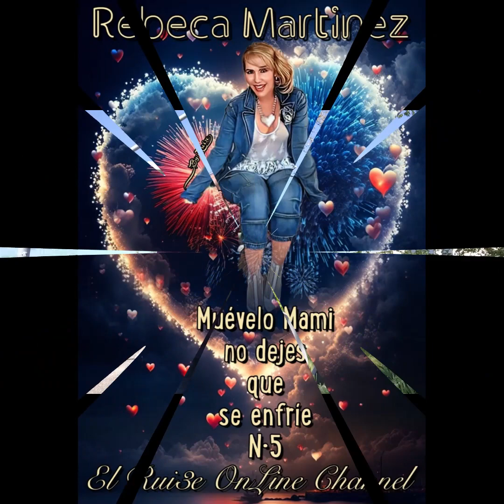Rebeca [El Rui3e comenta] No dejes que se apague ~ Chap-2- [El Rui3e OnLine Channel]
Hay cosas que a uno se le van atragantando
[Cap-2]
y que llega un momento
que tiene uno que expresar lo que siente
Yo he admirado a REBECA MARTINEZ toda mi vida
sigo pensando que es una de las artistas mas completas que ha dado Cuba despues de ROSA FORNES, en fin, ahi les comparto mis inquietudes...

♪♫ Pa'continuarrr el Fieston ♫♪